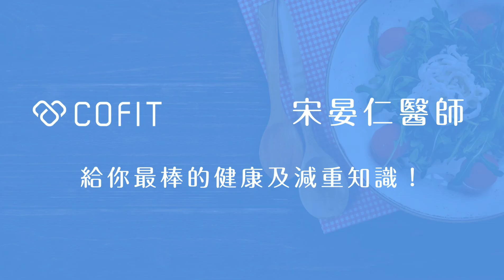醣是造成肥胖的原兇?! 聽減重名醫宋晏仁告訴你醣和脂肪的關係！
🛎 立即加入COFIT LINE@好友，看更多健康知識

預約宋晏仁醫師的控糖減肥門診 幫你打破減重盲點

糖和醣你分得清楚嗎？不是只有砂糖才會造成血糖的波動，而血糖波動可是會直接影響到脂肪囤積！
今天宋醫師將用短短的時間，教你理解醣作用在身體裡的原理，以及如何造成肥胖、該怎麼擇食，讓你不再傻傻跟風「減醣」但又不明就裡！

00:00 吃進糖後的身體反應
01:58 醣癮症與發胖
04:19 糖的可怕效應

🔥宋晏仁醫師的熱門影片TOP 3🔥
脂肪為什麼越來越多? 因為你的身體一直召喚胰島素啊！出動胰島素的死對頭：升糖素來分解脂肪

 🌿加入Cofit甩肉團，爆健康的好料給你知！【Cofit Facebook 粉絲專頁】